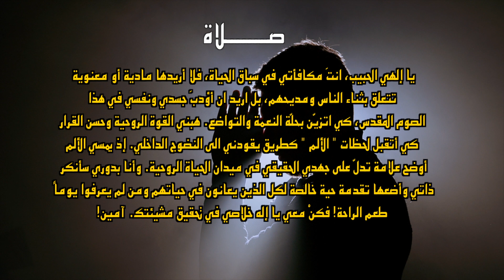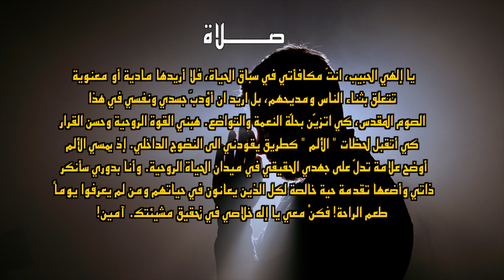الحلقة الثامنة من " تأملات الصوم الكبير" تاليف وقراءة الاب صميم باليوس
الحلقة الثامنة من " تأملات الصوم الكبير"
تاليف وقراءة الاب صميم باليوس.

تاملات روحية ترافق الصائم نحو الارتحال الى الى ارض النعمة والنمو في رحم الصلاة.